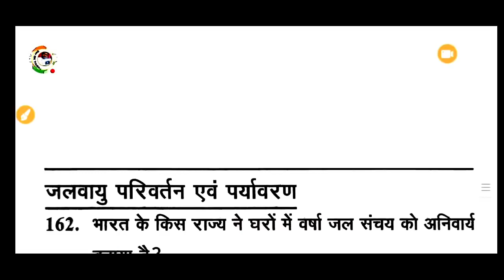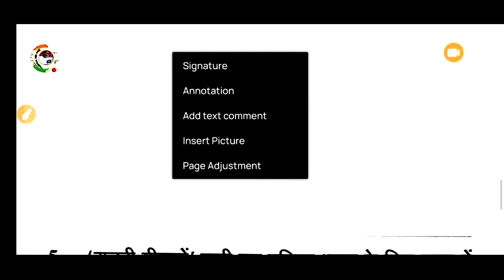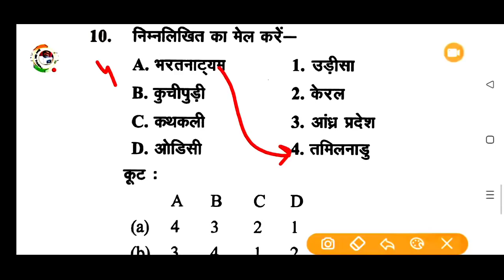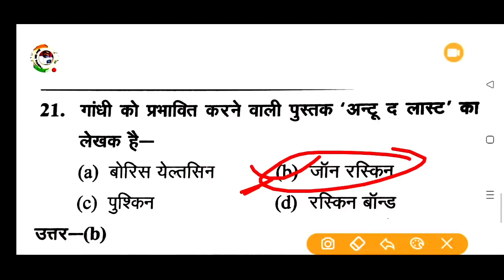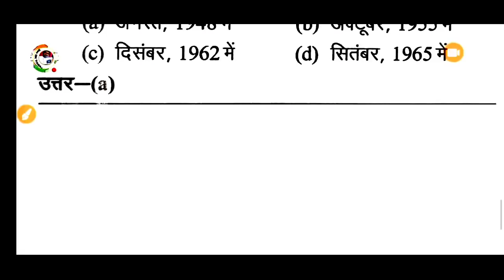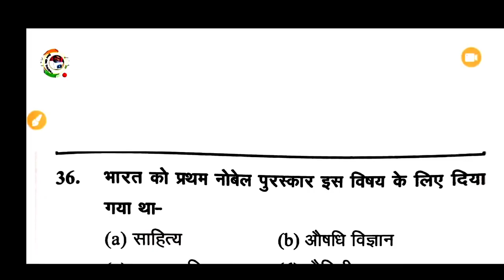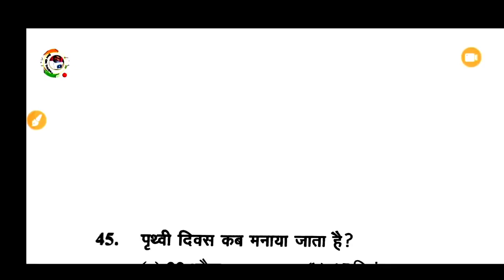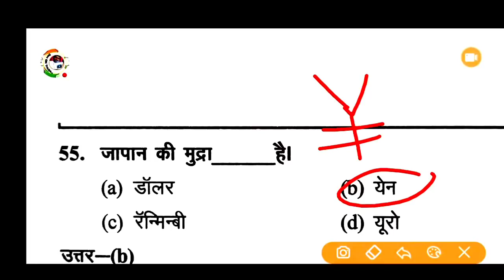Upsssc pet gk/gs test Upsssc pet gk/gs gk test pet paper upssscpet paper preparation||praictice set